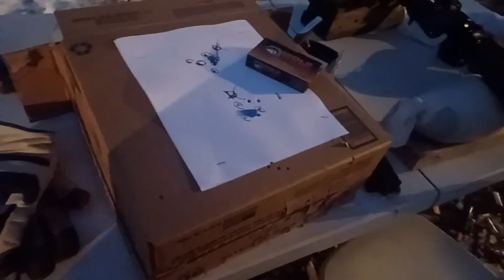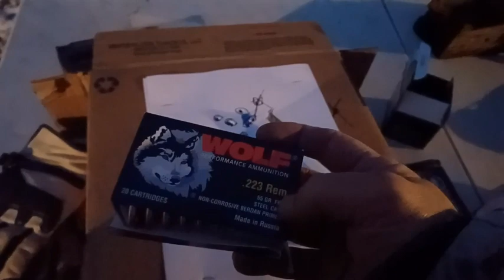Primary Arms 5-25x56... adjust 3 mils up for 22lr conv bolt... 2 inches at 200 yds with Wolf Gold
US Lawshield for gun owners and concealed carry.